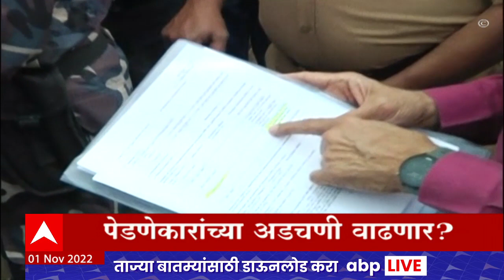ABP Majha Marathi News Headlines 6 PM TOP Headlines 6PM 01 Nov 2022